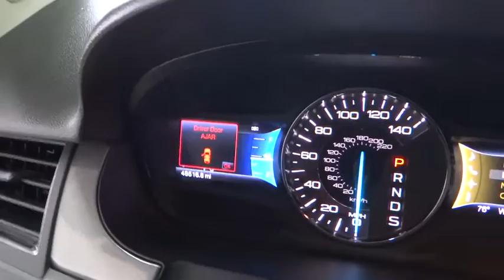2013 Ford Edge Costa Mesa, Huntington Beach, Irvine, San Clemente, Anaheim, CA TJ9746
2013 Ford Edge

Rear Back-Up Camera, Parking Sensors, SYNC. 22 Polished Aluminum Wheels, Leather-Trimmed Heated Bucket Seats and Navigation System. This is a 2013 Ford Edge Sport with only 48kmiles. This vehicle is Ingot Silver with Charcoal Black Leather interior and is in jaw dropping condition. CLEAN CARFAX!!If you're looking for an used vehicle in great condition, look no further than this 2013 Ford Edge. You won't need to get out your tools for a long, long time when you drive this puppy home. It is nicely equipped with features such as 22 Polished Aluminum Wheels, Leather-Trimmed Heated Bucket Seats, Navigation System, Parking Sensors, Rear Back-Up Camera, and SYNC. You just simply can't beat a Ford product.We choose to take the stress out of the purchasing process. We work with third party sites to determine what is a fair price for our customers to ensure you will be happy with your buying experience.At Orange Coast Auto Group, we select only the best pre-owned vehicles to offer our customers. Our commitment to your peace of mind is our #1 priority.That's why each vehicle has a certified quality inspection, 3-month, 3000-mile Power-train Warranty on each car, our 72-hour/250 mile Love It or Leave It return policy, free CarFax report and clean title guarantee. Shop Easy, Drive Happy!